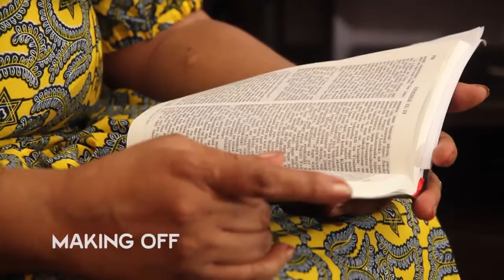MAKING OFF MAMAN DEDEL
Making off des quelques clips Tourner avec Maman Dedel BOLIA, Album TOBATELA LINGOMBA
Directed by Jonathan MAMPUYA N'D.